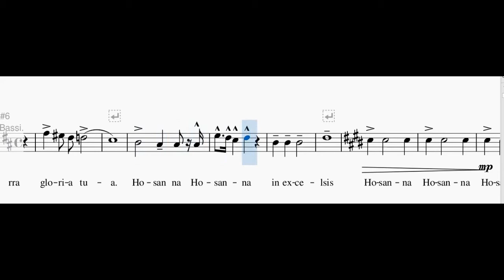Kowalewski - Missa Bertungensa - Sanctus - BASY